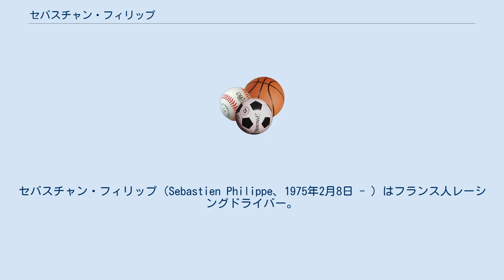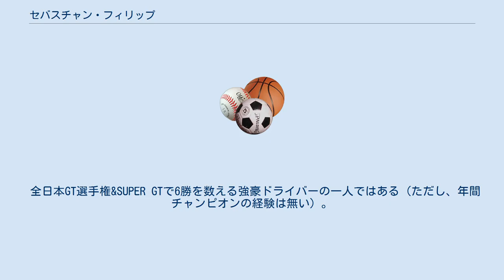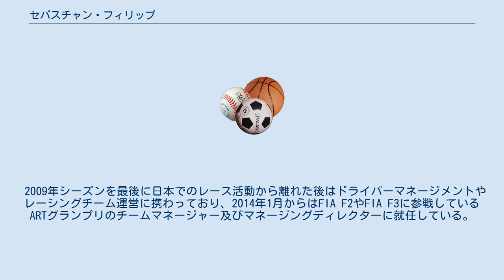セバスチャン・フィリップ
セバスチャン・フィリップ（Sebastien Philippe、1975年2月8日 - ）はフランス人レーシングドライバー。
 幼少時よりカートに親しみ、13歳の時からカート競技を開始した。
1993年には、フランス フォーミュラ・ルノーキャンパス選手権で4輪レースデビューし、シリーズチャンピオンとなった。
1994年には、フランス フォーミュラ・ルノー選手権 ルーキー・オブ・ザ・イヤー獲得。
1997年にフランスF3選手権に参戦と順調にステップアップした。
 1999年に初来日、全日本F3選手権に参戦しシリーズ3位の成績を収め、翌年には3勝してチャンピオン獲得した。
 2001年からは全日本GT選手権・GT500クラスにDOME RACINGより参戦を開始。
2002年には第6戦もてぎラウンドで初優勝を飾り、その後2004年まで同様の体制で戦った。
2005年及び2006年はTEAM KUNIMITSUに移籍し、もてぎラウンドで2連勝を飾った。
 2007年は日産陣営であるハセミモータースポーツに移籍するも結果に恵まれず、2008年にホシノインパルに移籍し、第6戦インターナショナルPOKKA1000kmで優勝を飾った。
 全日本GT選手権&SUPER GTで6勝を数える強豪ドライバーの一人ではある（ただし、年間チャンピオンの経験は無い）。
6勝のうち5勝はNSXをドライブしていた時に記録したものであり、日産陣営に移ってからは少々苦労しているとも言える。
 その他にも、2003年と2004年に、当時単独開催であったインターナショナルPOKKA1000kmレースで、2連覇を成し遂げている。
 2009年シーズンを最後に日本でのレース活動から離れた後はドライバーマネージメントやレーシングチーム運営に携わっており、2014年1月からはFIA F2やFIA F3に参戦しているARTグランプリのチームマネージャー及びマネージングディレクターに就任している。